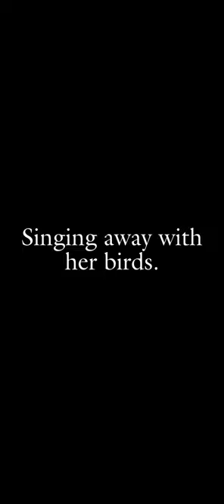Lucy Gray Baird The Ballad of Songbirds and Snakes edit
if youread the book you’ll find that part that I read at the start of the edit.

I hope you liked this little edit! Proper full length videos will be out again soon

My hunger games phase came back after 2 years because of this movie-